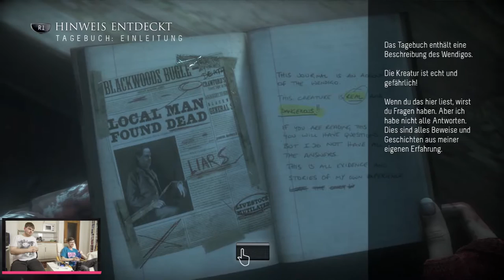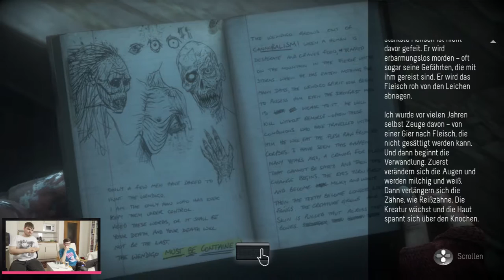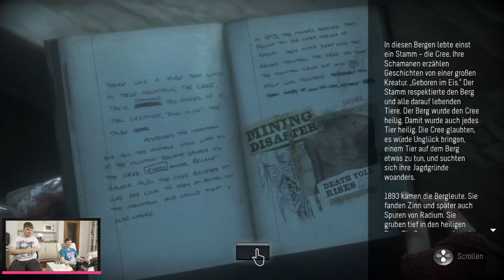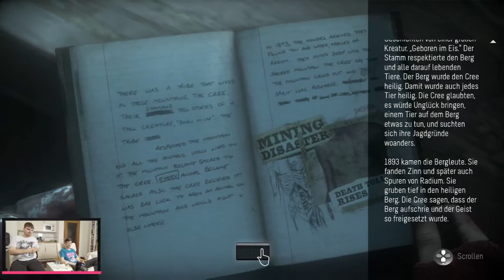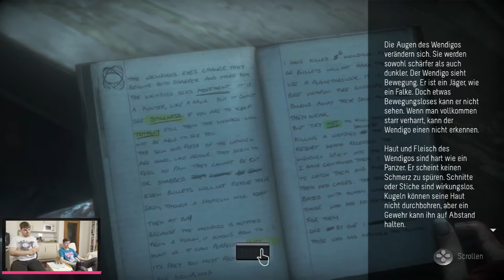Until Dawn | GAMEINC | Durchgenudelt | #06